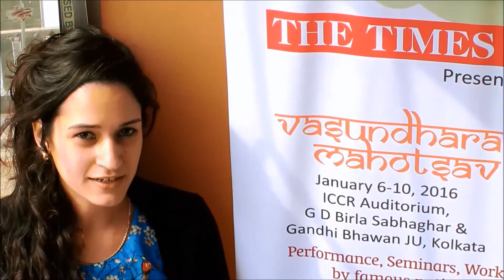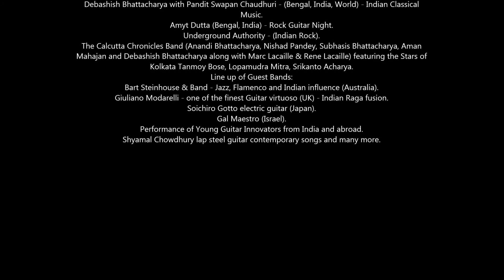Pt Debashish Bhattacharya Invites you to IIGF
India's first world music Festival produced by a Guitar Maestro
Pandit Debashish Bhattacharya. Its an effort to bring the Guitar talents whether a talent of slide guitar or any kind of innovatio any genre.
India International Guitar Festival is also a world music festival named as Vasundhara Mahotsav, will held between 6th to 10th January 2016 in Kolkata. Its a perfect blend of Indian and world music star performers. Five pact day programme and evening concert, From Indian Classical Ragas on Guitar to Jazz, Fusion, Rock Blues each day. So the audience get thier own choice each day. Pt Debashish Bhattacharya the creator and producer is a world class musician himself- He himself invites you to join the festival.
for more details, and passes.
Free Master classes by the world Renowned Guitarists for guitar community of India.